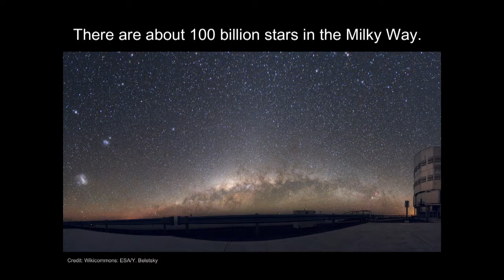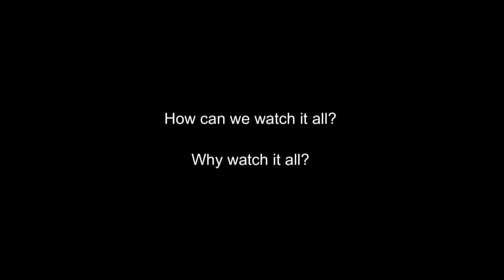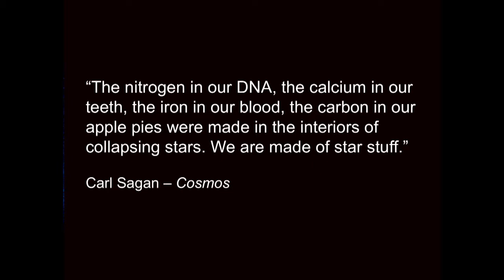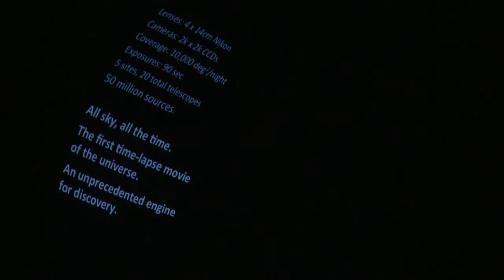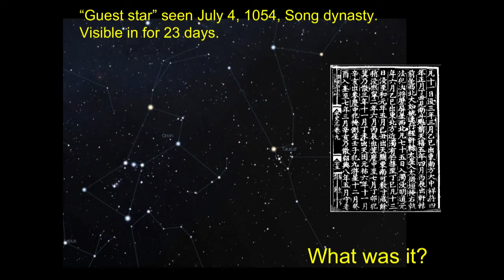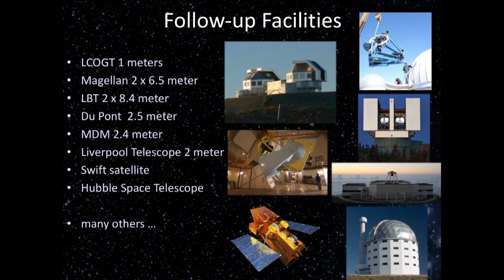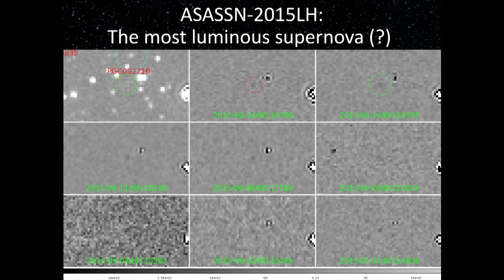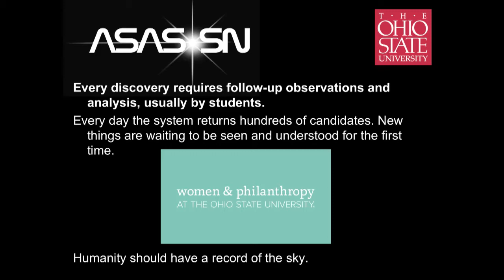ASAS-SN talk by Prof. Todd Thompson: OSU Planetarium, February 2018